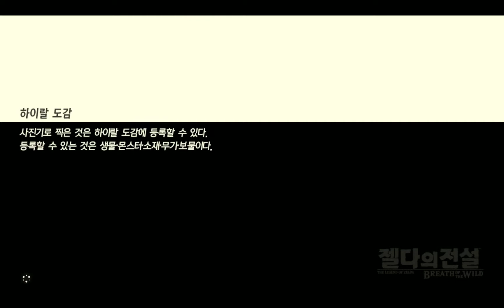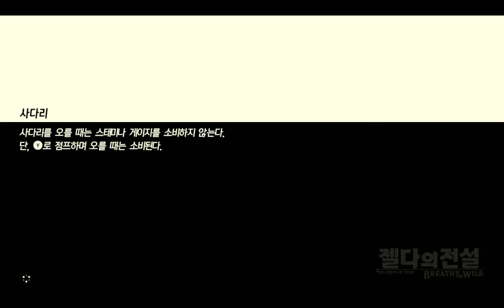젤다의 전설 브레스 오브 더 와일드 CEMU TEST 영상..104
i5-7400 RAM 3.00GB
CpuMode = Dualcore-Recompiler
Clarity = CellHunter Preset